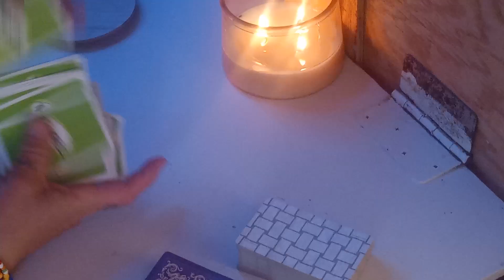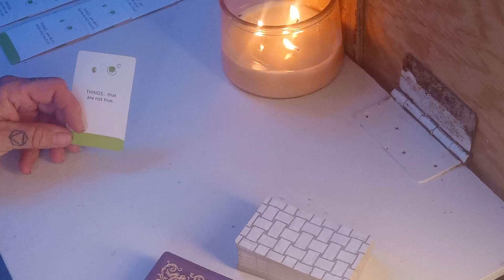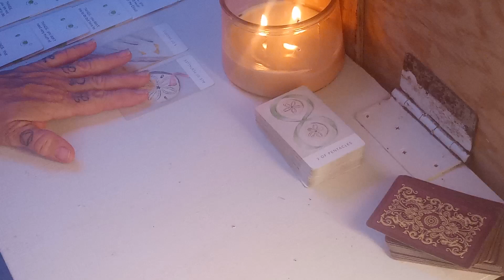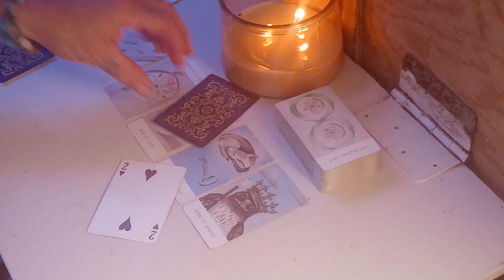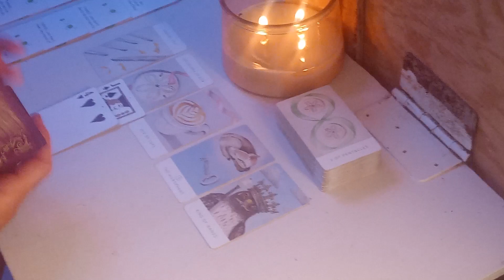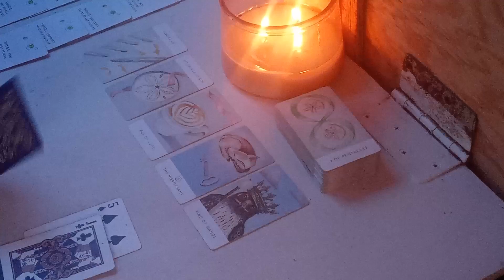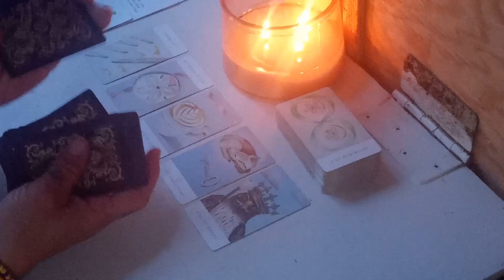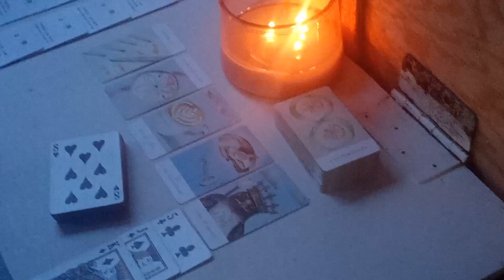🛠️ Workin' on something 🫶 RR 💫 TL